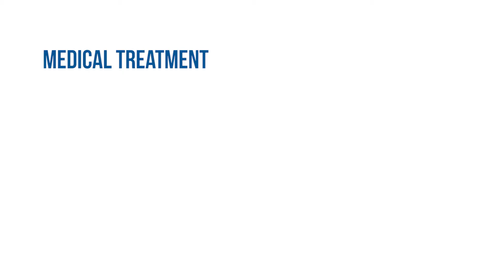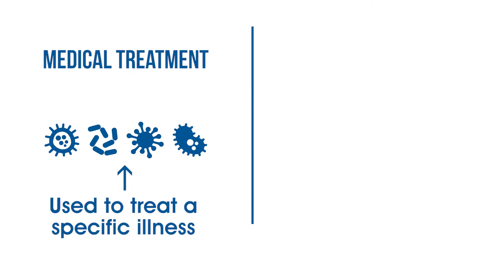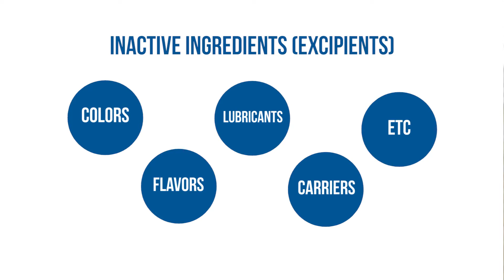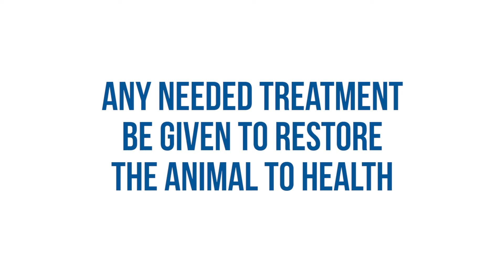QAI Organic Nibbles - Healthcare for Organic Livestock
QAI Reviewer Holly Born discusses the basics of organic regulations as they pertain to livestock, including routine care, medical treatment, and dealing with illness.